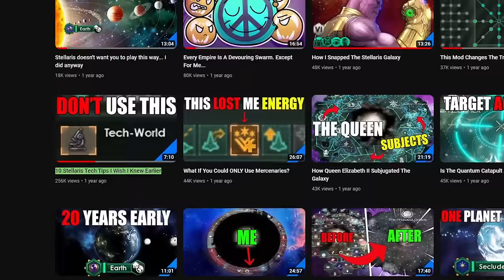The Stellaris Technology Master Class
A COMPLETE TECH GUIDE

Video Description:
Stellaris is a 4X grand strategy video game developed and published by Paradox Interactive. Stellaris' gameplay revolves around space exploration, managing an empire, diplomacy, and space warfare with other space-faring civilizations.